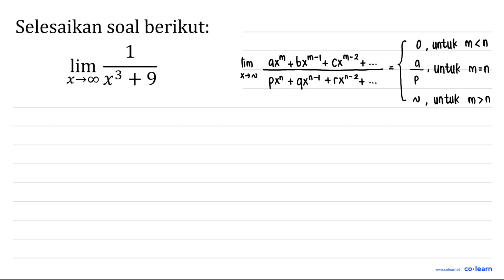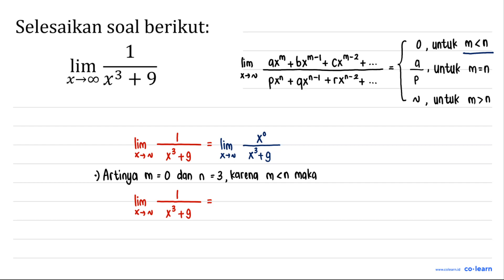Selesaikan soal berikut: 1 lim + 9 x-0 x3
Topik atau Materi: Limit Fungsi Aljabar di Tak Hingga - Limit Fungsi - KALKULUS - Matematika Kelas 11 SMA -

00:00 : Bedah Soal
01:00 : Konsep, rumus dan pengertian Limit Fungsi Aljabar di Tak Hingga
01:18 : Langkah penyelesaian soal
00:41 : Jawaban akhir
01:11 : Penutup